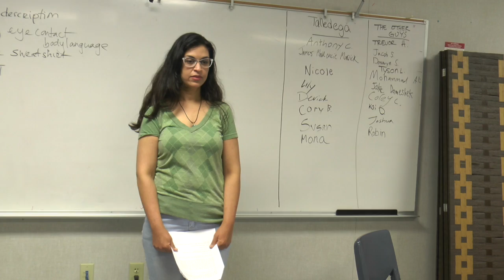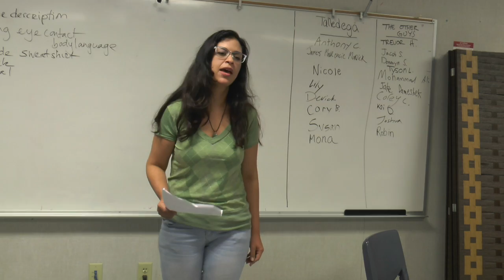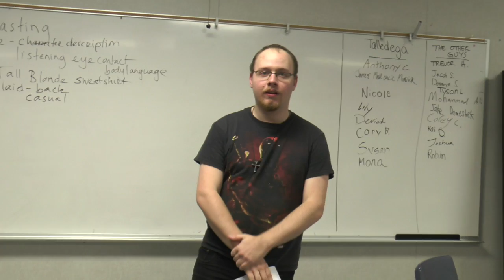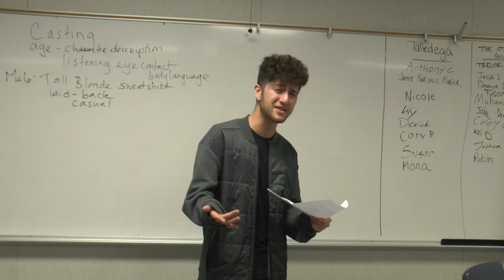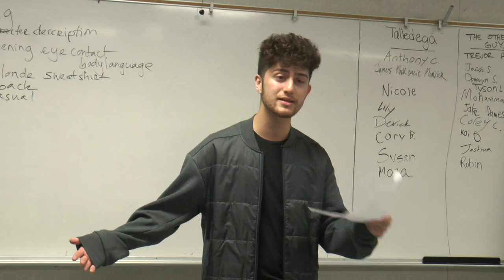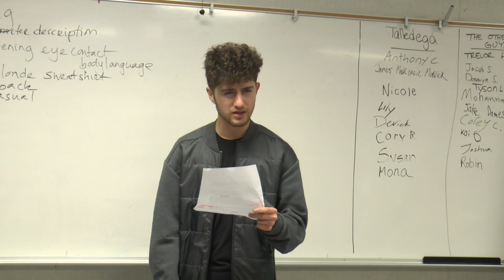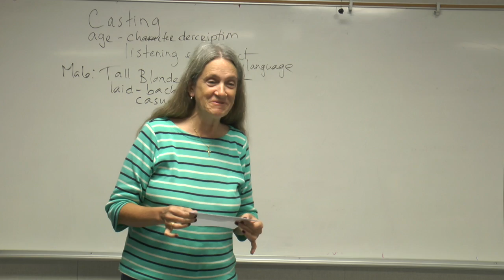CTVR 290 Day 2 Part 6 Sp 19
This video is about CTVR 290 Day 2 Part 6 Sp 19